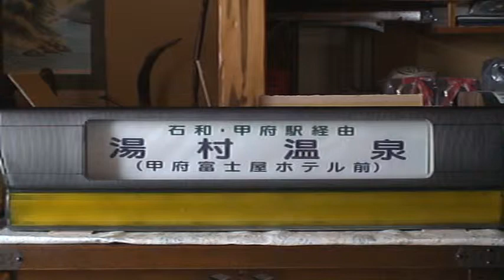方向幕 富士急行 中央高速バス 新宿・河口湖・甲府 セレガRフロント